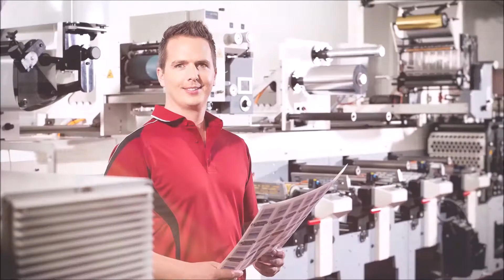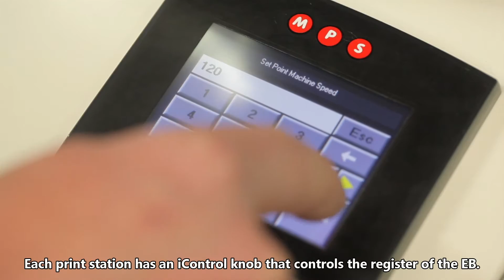MPS Printing Presses: EB Label Solution press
The MPS EB flexo printing press is the most effective label solution press for both short and long label printing runs. Featuring a solid, ergonomic and highly advanced design, the EB comprises of only high-quality components with a performance level that few can match. The result is a performance level that few can match. The EB is built with several unique features while providing a lower-cost investment.